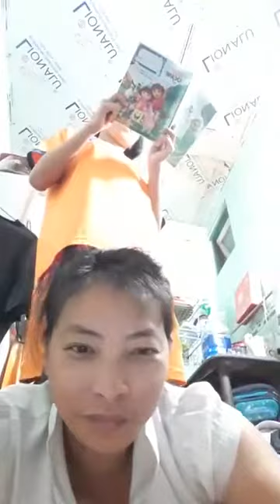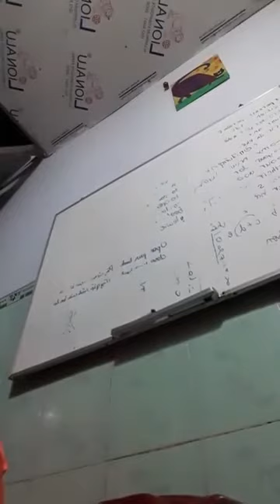Mẹ con nhà Anh